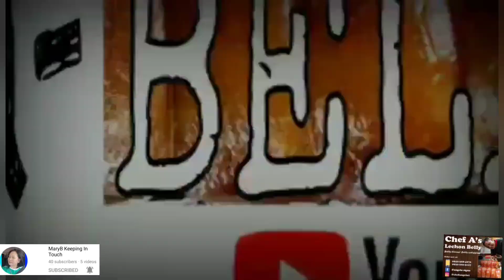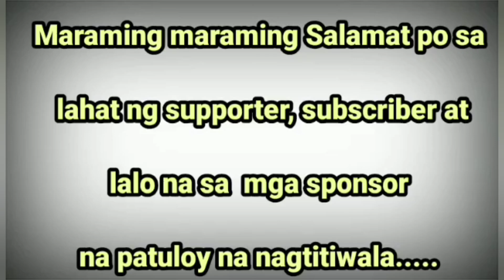BAKIT AYAW MAG PA GUPIT NG KUKO SI NANAY